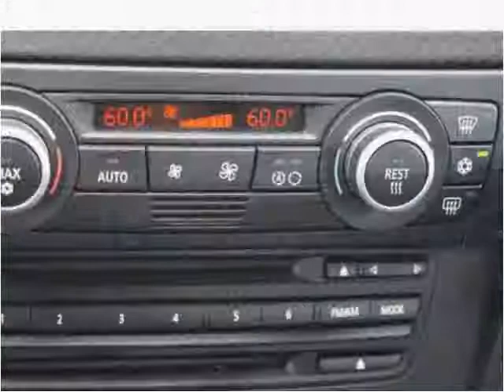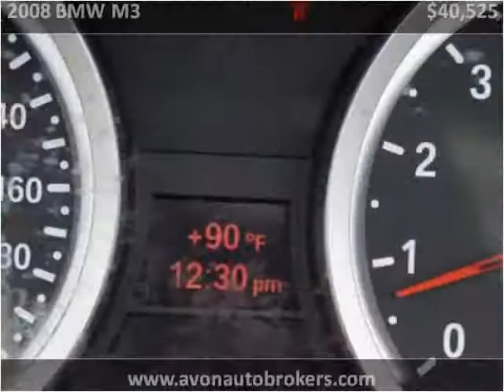2008 BMW M3 Used Cars Avon MA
This 2008 BMW M3 is available from Avon Auto Brokers.